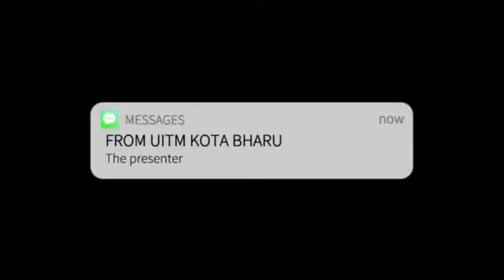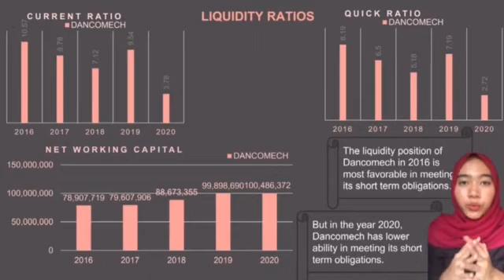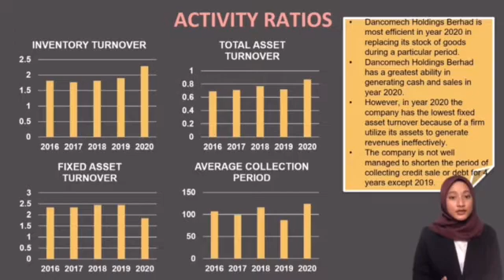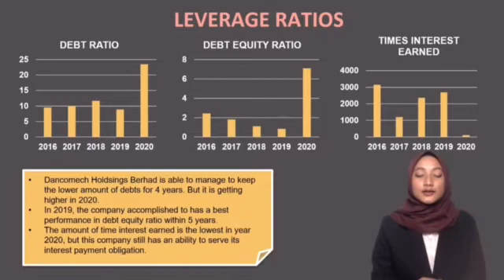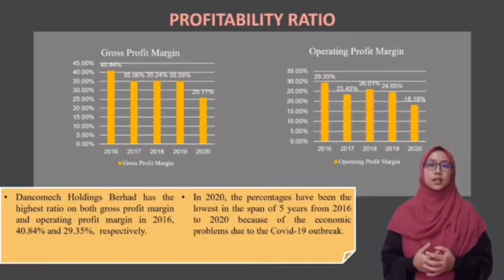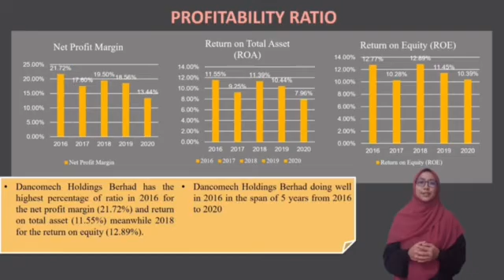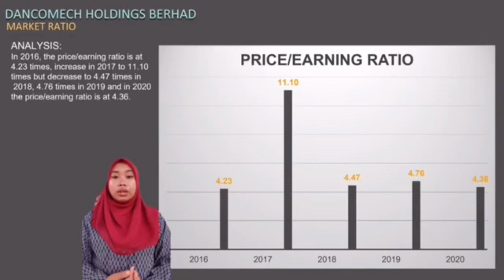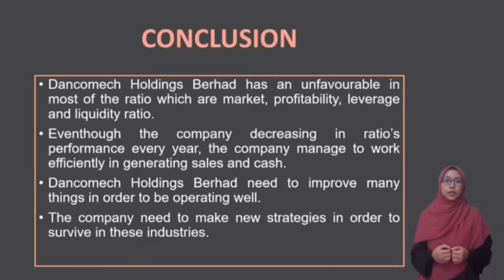FIN430 Group Assignment: Analysis of Corporate Financial Performance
A Trend and Comparative Study of Dancomech Holdings Berhad
1. Siti Sarah Binti Zuhaimi 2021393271
2. Ummi Nurhafizzah Binti Mohd Zamani 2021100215
3. Nurul Syazwani Binti Suffian Effendi 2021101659
4. Nurbaiti Najiha Binti Rosdi 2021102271